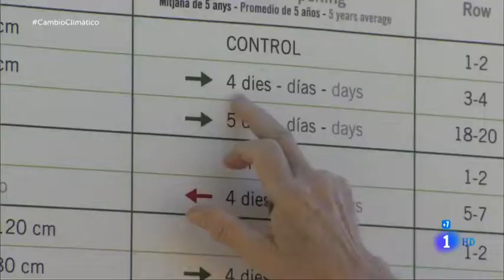LIFE 15 The Green Link - Acciones contra el cambio climatico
La temperatura ha subido hasta 2 grados en algunas zonas de España. Los efectos del cambio climático se hacen notar ya en el campo: frutos de menor tamaño, uvas que producen vinos con demasiado alcohol. La investigación y la agricultura se dan la mano para buscar fórmulas que permitan hacerle frente o al menos adaptarse a esas nuevas condiciones. Entre las actuaciones que se han puesto en marcha están cambiar los usos del suelo, buscar nuevos cultivos más resistentes o plantar vides en terrenos de mayor altura.